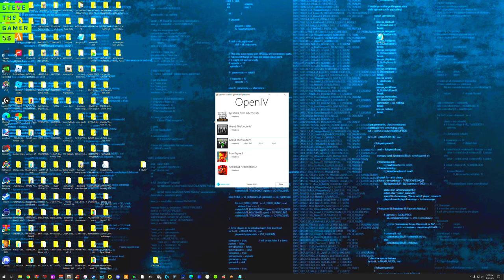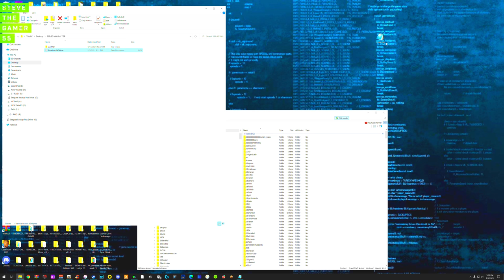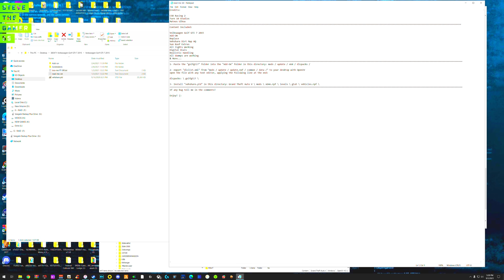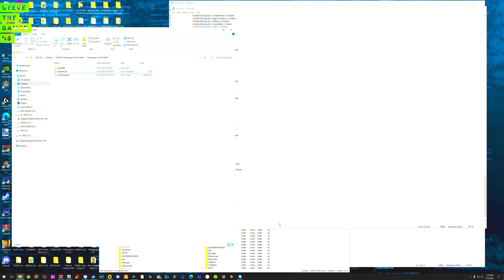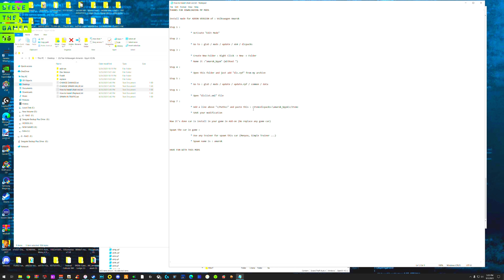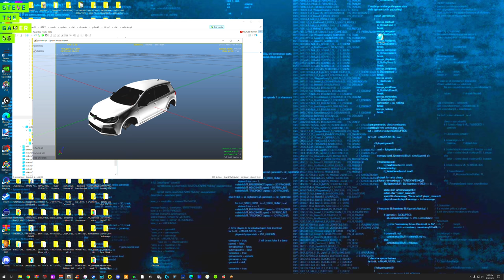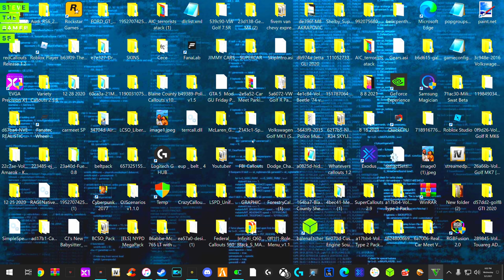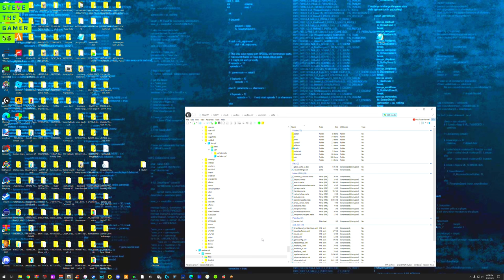How to install Addon Cars in GTA 5 (How to mod GTA 5)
How to install Addon Cars (How to mod GTA 5)

Preview Mods in Game - 17:58